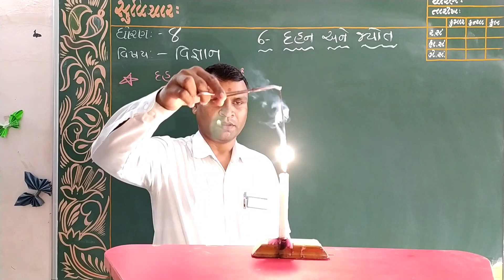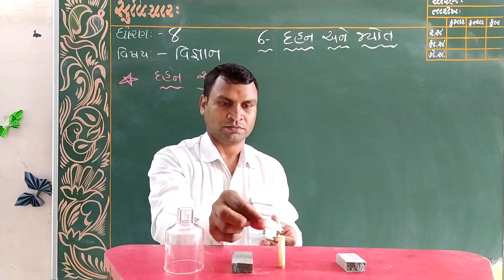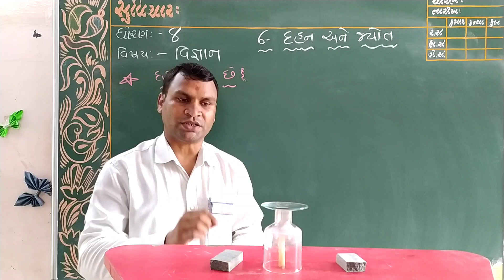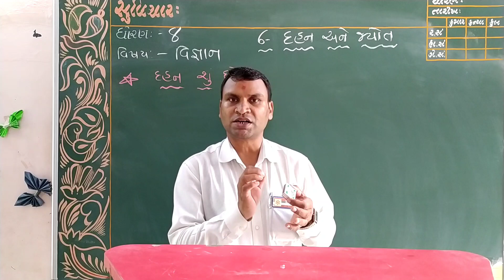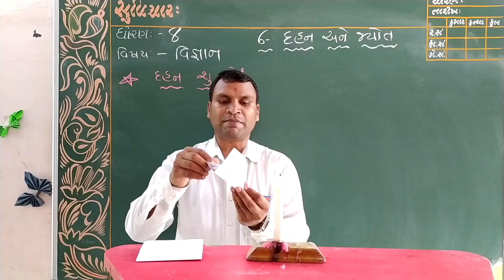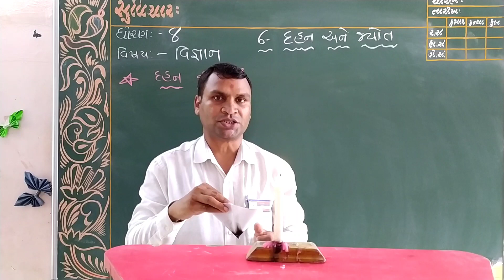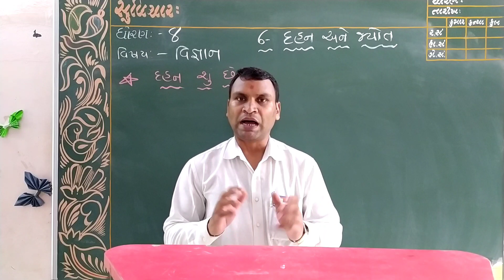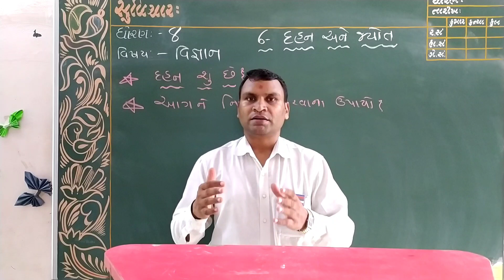Std - 8 ( Science | Ch 6 | Part 1 ) - Kumbhar Faliya Primary School